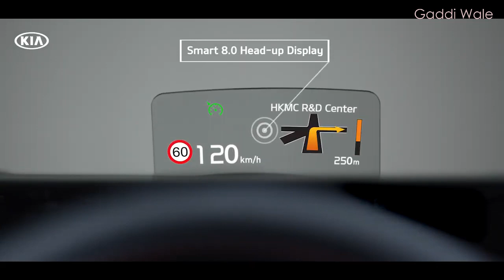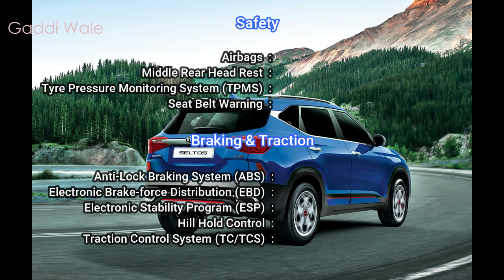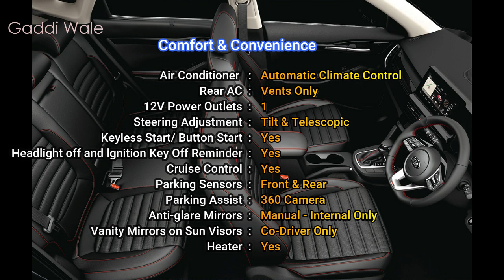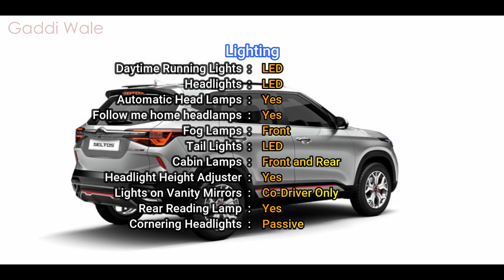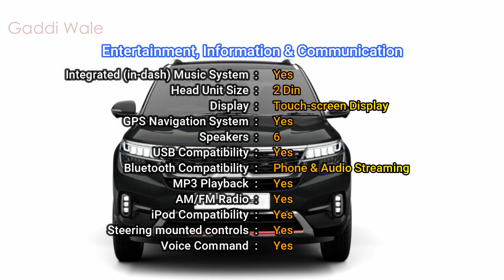Kia Seltos GTX Plus 2019 SUV | Specification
The New
Smart 20.32cm (8.0") HUD displays driving information to assist safe driving by minimizing movement of driver's line of sight

My product links which am using :
Sony Alpha ILCE-6400M

Canon EOS 200D II

GoPro Hero 7 Black

GoPro HERO8 Black

BOYA by-MM1

Boya BYM1

Canon Lens EF-S 18-135mm

ULANZI gopro case

Gorilla tripod for gopro

Power Bank 20,000 Mah

Smartstream BS6 Compliant Engine
Kia Seltos will come in petrol, turbo-petrol and diesel versions and drivers would also have the
option to choose from 'Normal', 'Eco' and 'Sport' mode

26.03cm (10.25") HD touchscreen with UVO
State of the art 26.03cm (10.25") HD touchscreen with Navigation and UVO connected car technology
improves the convenience and safety in the car at the same time adding to the interior style and elegance.

You can’t put a price on peace of mind. UVO lets you drive with confidence, knowing someone can be there to help no matter what happens out on the road.